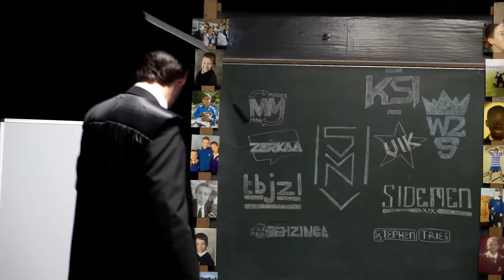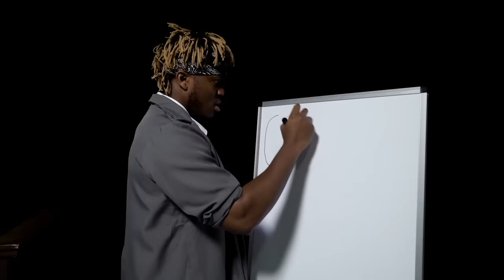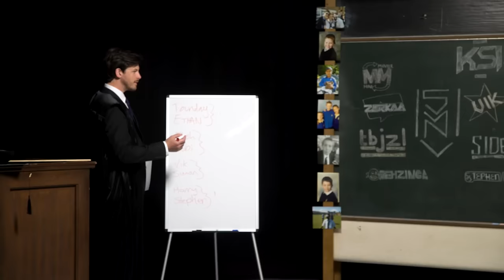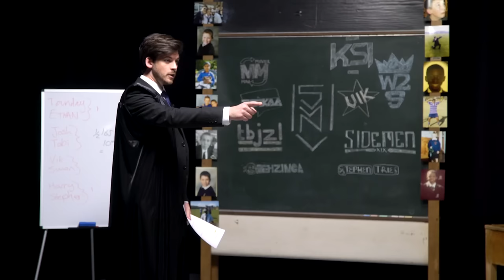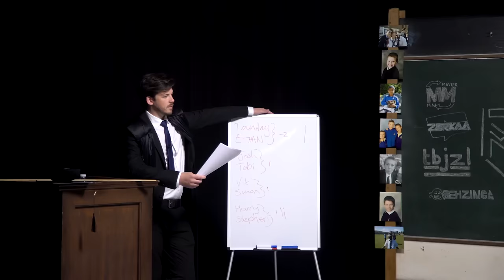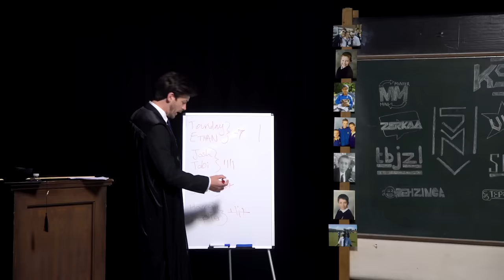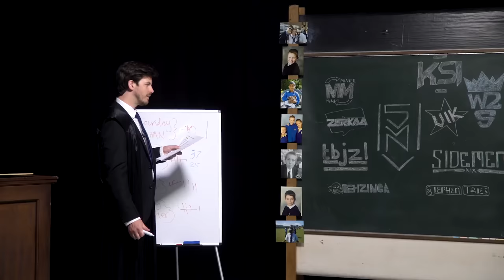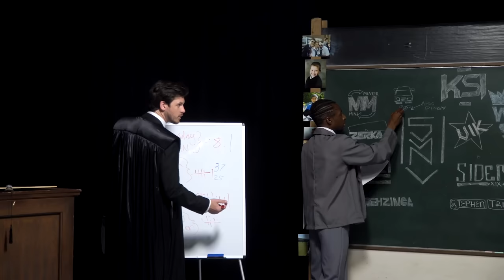BEST OF KSI's CHARACTERS